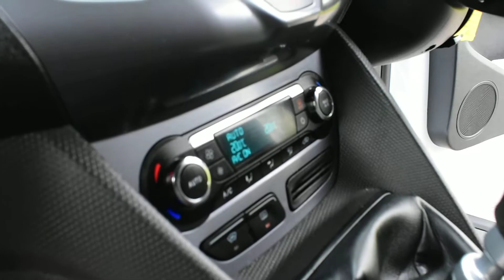Ford Transit Connect Ltd L1